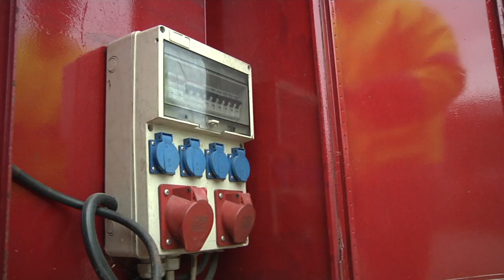Der Stern von Bocholt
Seit 1978 weist der Stern der Firma Schares zur Weihnachtszeit Bocholtern und Fremden den Weg. Beinahe endete diese Tradition, da es keine passenden Glühbirnen mehr gab. Jetzt erstrahlt er neu - mit LED!